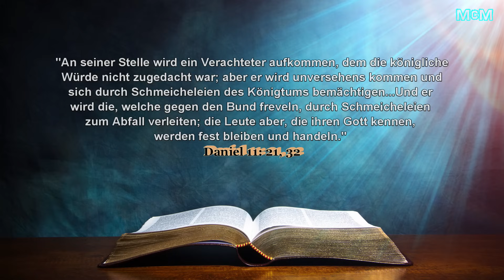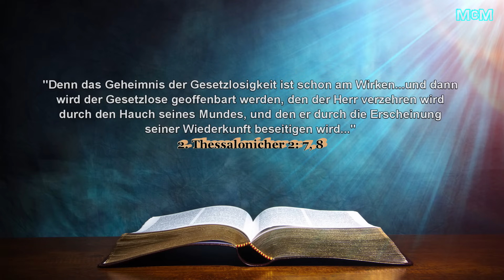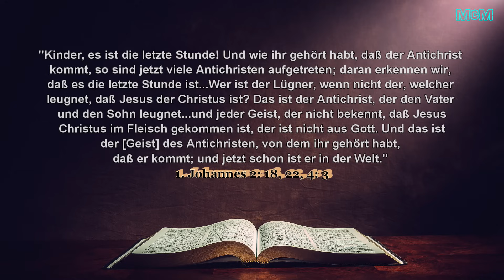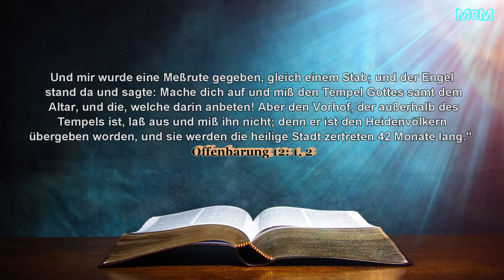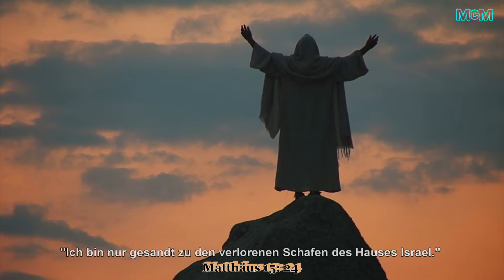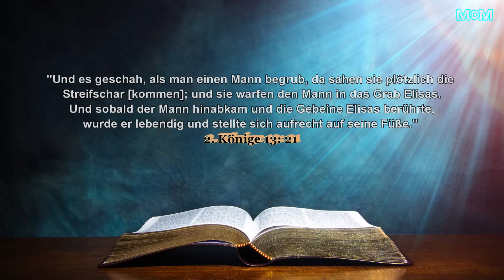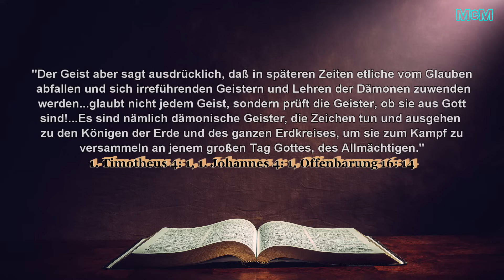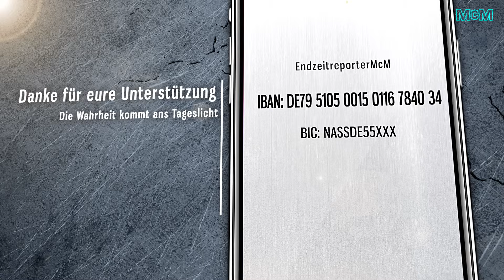10 Merkmale des Antichristen ➤ So erkennst du den falschen Messias!